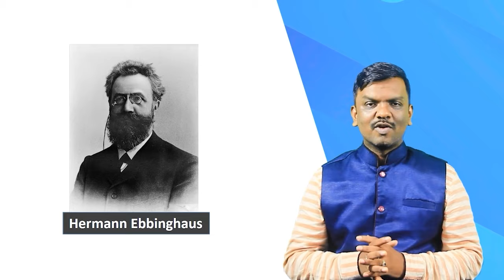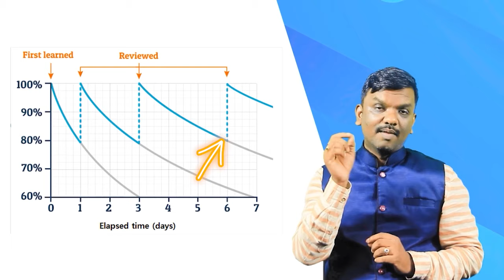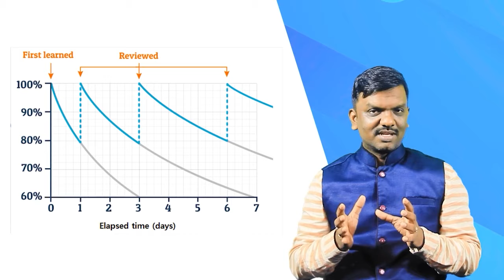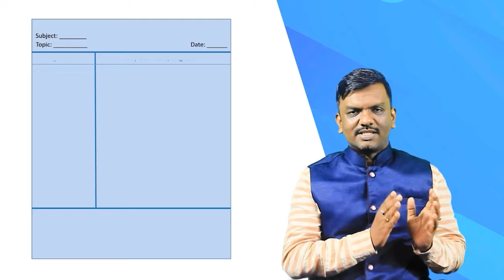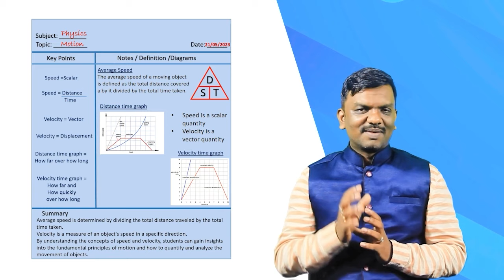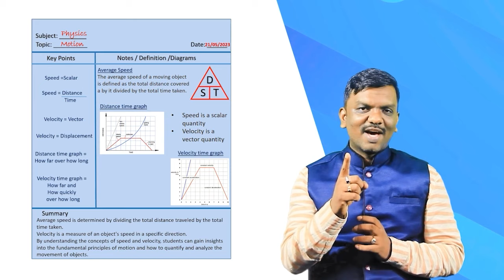Easy Note making strategy Malayalam | Malayalam Note making Preparation for School College Students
Easy Note making strategy Malayalam | Malayalam Note making Preparation
പ്രൊജെക്റ്റ്  ജെംസ്  ക്ലാസുകളില്  നിന്നു  എങ്ങനെയാണ്  നോട്ടുകള്  എഴുതേണ്ടത് ? ക്ലാസിന്  ശേഷം ആപ്പിൽ വരുന്ന നോട്ടുകള്  മുഴുവന്  എഴുതി  എടുക്കേണ്ടതുണ്ടോ?
ഈ  വീഡിയോ  ശ്രദ്ധാപൂർവം  കാണുക . ഈ രീതിയില്  നോട്ട്  എഴുതി  ശീലിച്ചാൽ  വിജയം  ഉറപ്പ് .
How to write notes from Project GEMS classes? Do you need to write all the notes that come in the app after the class?
Watch this video carefully. If you practice writing notes in this way, success is guaranteed.
note making malayalam,easy note making examples,easy note making strategy,easy notes malayalam,making notes for school,note taking for high school students